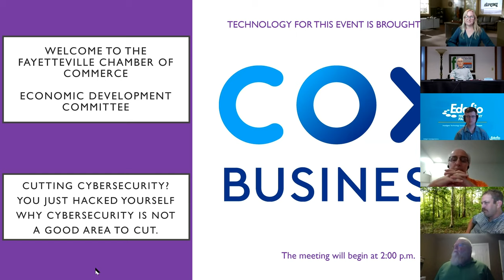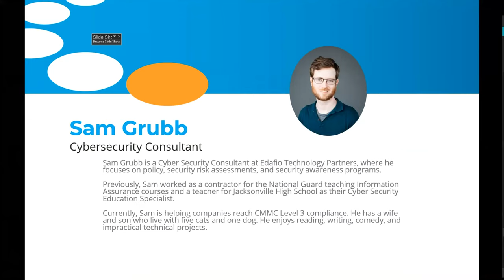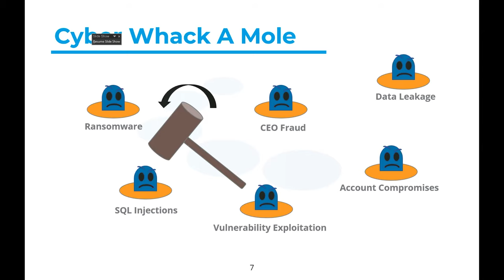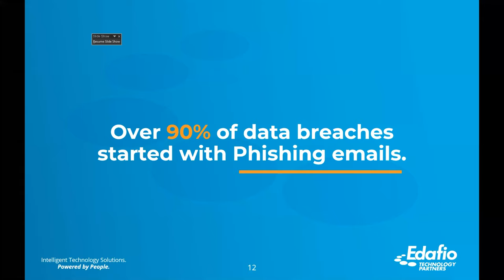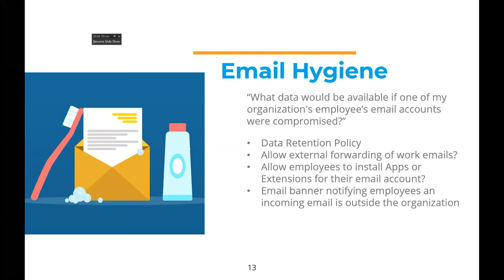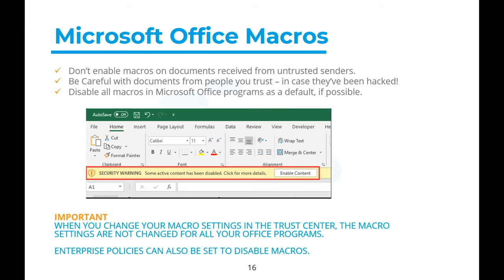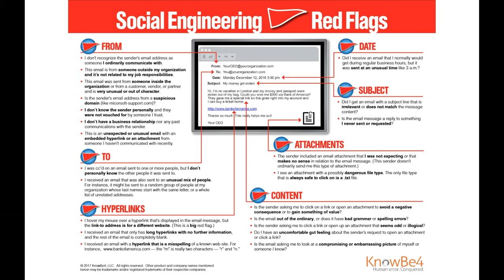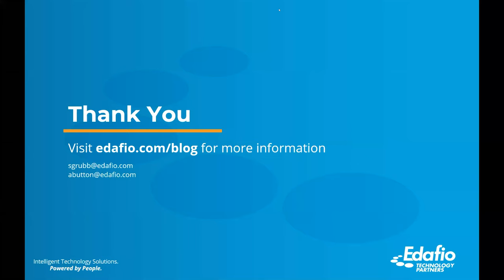Edafio Technology Partners- Cutting Cybersecurity? You just hacked yourself